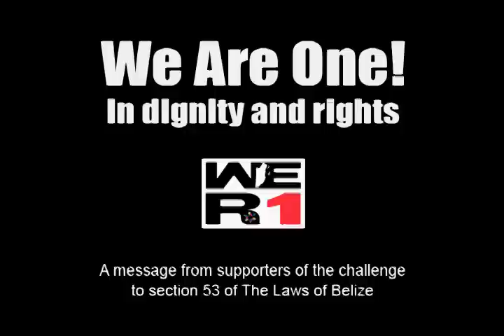UNIBAM PSA #1 - I Am (revised)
Belize still criminalizes homosexual activity between consenting adults. UNIBAM is challenging that law (Section 53) as a violation of constitutional and human rights. This public service announcement aims to promote tolerance in a society where homophobia is widely practiced. We Are One! In dignity and rights.